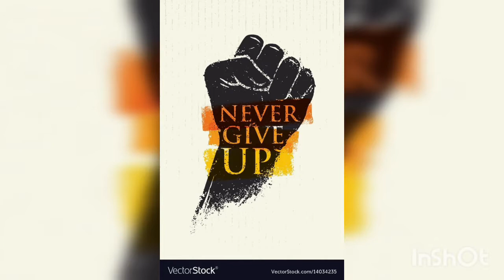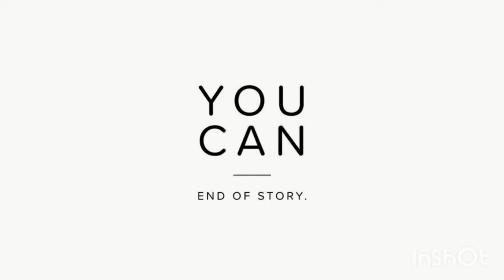Every situation changes.. don't stress, don't overthink. Goodness is on the way..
Believe yourself, everything has a change, including your problems, your suffering ,your pain. You did not know no where magic happens. Think positive stay with good thoughts.